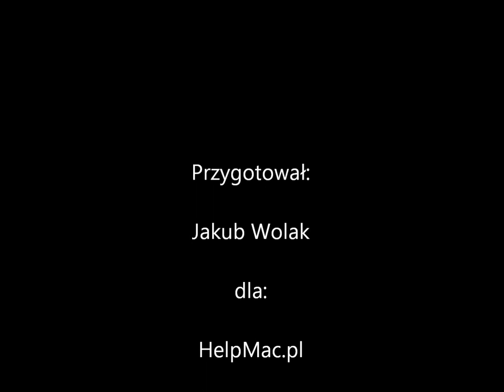LPM Bluetooth Keypad - recenzja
HelpMac.pl